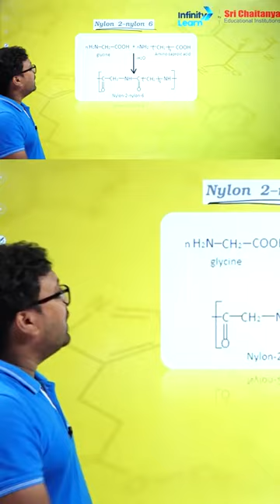Nomenclature of Nylon Fibre || Infinity Learn JEE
📲IIT JEE Main College & Branch Predictor 2024 Welcome to Infinity Learn JEE's series! In this bite-sized video, we delve into the fascinating world of Nylon Fibre Nomenclature. If you're a JEE aspirant looking to ace your chemistry concepts, you've come to the right place.

Nylon Fibre, a widely used synthetic polymer, holds immense importance in various industries. Understanding its nomenclature is essential to grasp its properties and applications fully. In this concise tutorial, we break down the naming conventions of Nylon Fibre, making it easy for you to remember and apply during your exams.

Join us on this educational journey as we simplify complex chemistry concepts and equip you with the knowledge you need to excel in your JEE examinations.

Let's dive into the world of Nylon Fibre Nomenclature together - Happy learning!